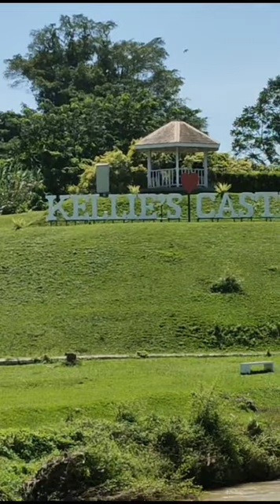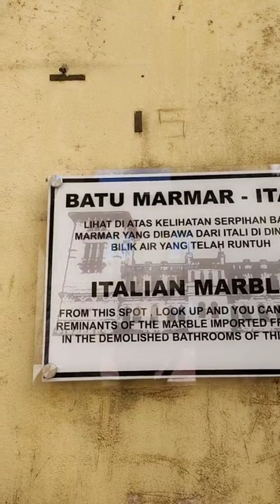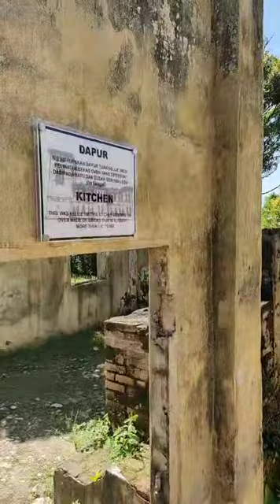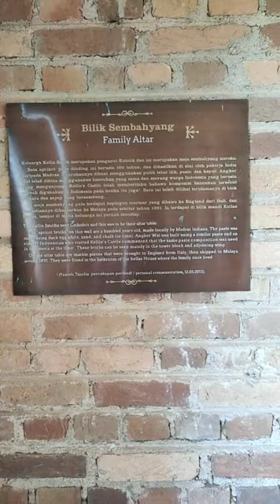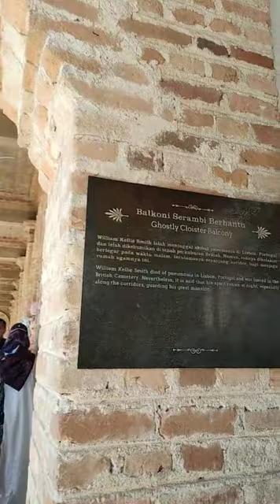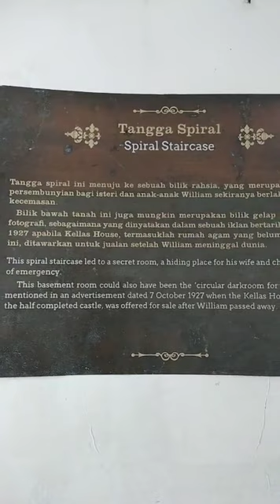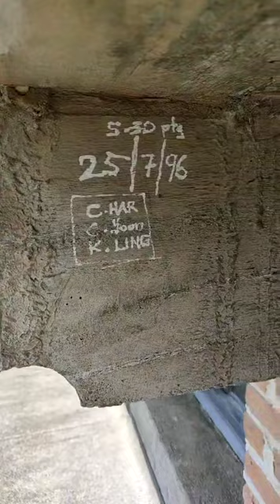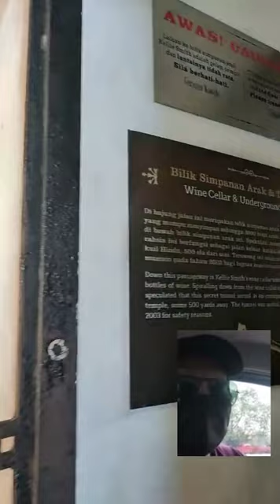Tinjauan Siang Di Kellie's Castle | JH TheChapter#misteri#paranormal#666